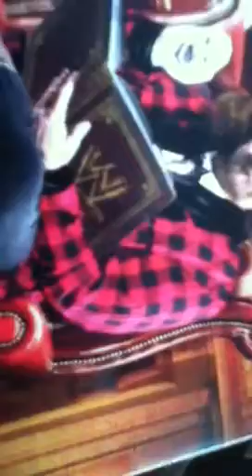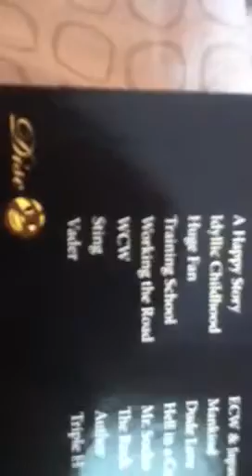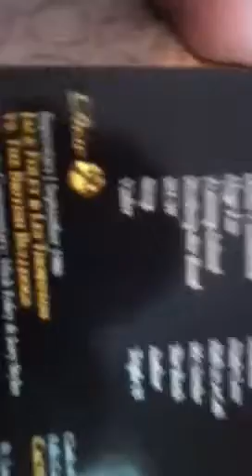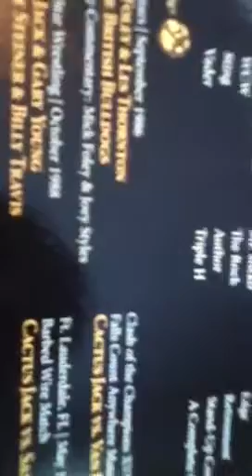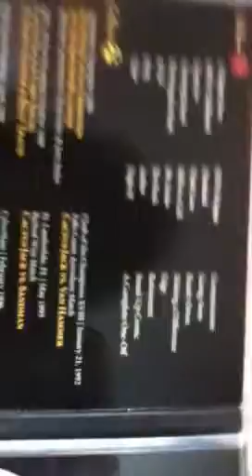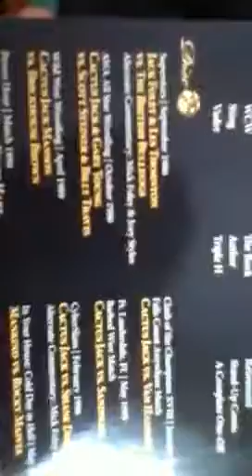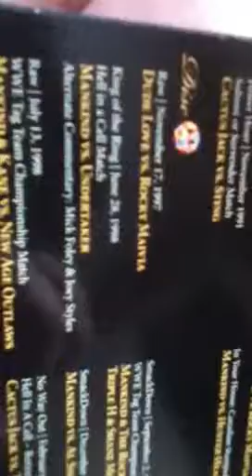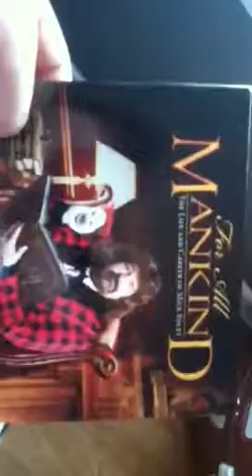WWE For All Mankind - The Life And Career Of Mick Foley DVD : Review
It's just a great DVD.